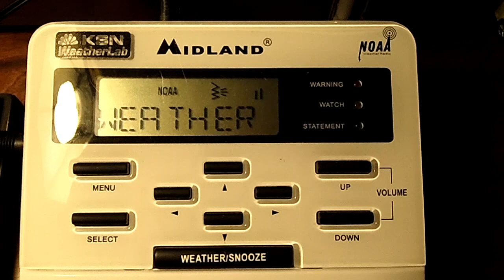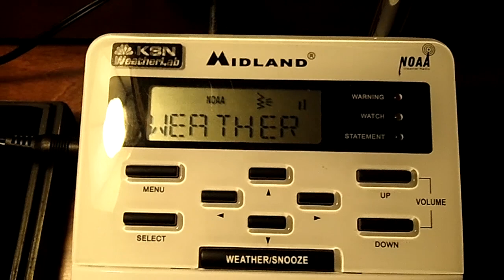DECtalk Frank Voice Reads Hurricane Joaquin NHC Statement on WXL60! (RARE) [Old Video]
(Originally Recorded 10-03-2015 - "From The Vault")

UPDATE: this is the DECtalk "Frail Frank" voice, not Perfect Paul. This was the back-up voice that CRS used at the NWS in Blacksburg, VA. Every 3rd day of the month, something would cause the DECtalk voice to take over the broadcast. Whether it was routine updates or maintenance, I'll never know. I asked NWS Blacksburg about this during an interview back in fall 2016, and they seemed to have no idea about it either. All I know is, on the 3rd day of every month, the DECtalk (Frank) voice would read products over NOAA Weather Radio instead of Tom, and by the next day, everything was back to normal. It was an extremely rare occurrence to have the old DECtalk voice read anything besides the current time announcement, and the fact that I captured it reading a statement from the National Hurricane Center about Hurricane Joaquin was truly a once-in-a-lifetime thing to catch on tape. For reference, the National Weather Service completely overhauled NOAA Weather Radio back in September 2016, and decommissioned all the old computer equipment responsible for producing the automated text-to-speech voice heard in this video. I did an in-depth video at the NWS Office in Blacksburg, VA several years ago, which can be found

Original Description:
Wow... I struck gold with this find. Back in October 2015, I captured a rare occurrence on my local weather radio station, WXL60. Not only had -Perfect Paul- taken over the entire broadcast cycle, but I managed to capture him reading the routine hurricane statement from the National Hurricane Center! My run-ins with -Perfect Paul- were somewhat frequent, more than most people. Heck, I've even been there to hear him take over the broadcast on multiple Florida weather radio stations (see below.) Just hearing that voice is giving me all the feels! Let me know if you would like me to release more of this footage from October 3rd. I recorded -Paul- reading the entire broadcast cycle that day, as well as a few Flood Warnings. It's weird -- -Perfect Paul- took over the broadcast for that day, and by the 4th, they were back to using Tom. Also included below is the TCPAT1 public advisory from the National Hurricane Center that -Paul- reads in this video. ;)

Here is the (shortened) TCPAT1 public advisory from the National Hurricane Center in Miami, FL that -Paul- reads:

*Note: this has been shortened/consolidated to fit the description box. For the full-length raw text product,

401
WTNT31 KNHC 031441
TCPAT1

BULLETIN
HURRICANE JOAQUIN ADVISORY NUMBER  23
NWS NATIONAL HURRICANE CENTER MIAMI FL       AL112015
1100 AM EDT SAT OCT 03 2015

...SEVERE HURRICANE JOAQUIN WITH 130 MPH WINDS MOVES AWAY FROM THE
BAHAMAS...
...IT THREATENS BERMUDA...

DISCUSSION AND 48-HOUR OUTLOOK
At 1100 AM EDT (1500 UTC), the eye of Hurricane Joaquin was located
near latitude 25.8 North, longitude 72.0 West. Joaquin is moving
toward the northeast near 14 mph (22 km/h), and this motion is
expected to continue through tonight with an increase in forward
speed. A turn toward the north-northeast is forecast on Sunday. On
the forecast track, the center of Joaquin will continue to move away
from the Bahamas today, and pass west of Bermuda on Sunday. However,
a small deviation to the east of the forecast track would bring the
core of the hurricane and stronger winds closer to Bermuda.

Maximum sustained winds have increased to near 130 mph (215 km/h)
with higher gusts.  Joaquin is a category 4 hurricane on the
Saffir-Simpson Hurricane Wind Scale.  Some weakening is forecast
during the next 48 hours, but Joaquin is expected to remain a
hurricane.

Hurricane force winds extend outward up to 70 miles (110 km) from
the center and tropical storm force winds extend outward up to 205
miles (335 km).

The minimum central pressure recently reported by a reconnaissance
plane was 936 mb (27.64 inches).

NEXT ADVISORY
Next intermediate advisory at 200 PM EDT.
Next complete advisory at 500 PM EDT.

Forecaster Avila

***PLEASE READ***

From now onward, I will be searching my entire hard drive for various weather radio videos that I never uploaded, and will be publishing them on the corresponding dates that they were originally recorded (give or take a few days). You will get to see lost footage and videos I never got around to uploading. Of course, I will be making new videos regularly whilst posting older ones. I feel like this is a great way to showcase quality content that is still worthy of sharing, and that I put so much time & effort into filming. Hope you enjoy!